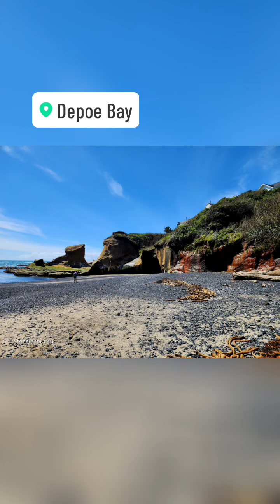Discovering hidden treasure Rope Beach Depoe Bay stunning low tide explore part 1 POV photography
2023 Jeep Wrangler JL Sport the adventures never stop!
Influencer positive
🧭Miles & Smiles 🧭